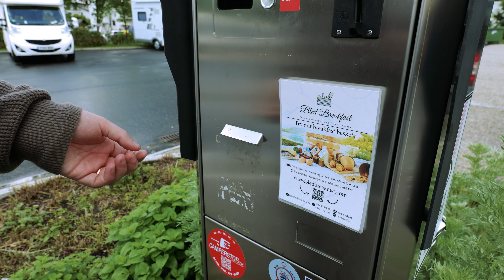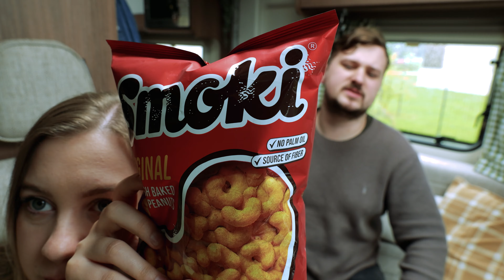Living in a van in Ljubljana, Slovenia 🇸🇮 | Vanlife Europe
We had an incredible time exploring Ljubljana, Slovenia once the rain finally stopped. The food and architecture were wonderful, but the people of Slovenia are so so friendly. Thank you Natasha and Roc for letting us stay and treating us to awesome Slovenian Pizza 💖

✨ About Always Away:
We are Dominic and Emma. Travelling together as a couple for the last 10 years, we started off backpacking through South East Asia and in 2016  began vanlife as a means to travel with our pug, Percy. We've lived out of all kinds of vans in both Europe and Japan and, after some time living in Thailand as teachers, we're back on the road in Europe!

Camera Gear

Sony Z-V1 Vlogging Camera
Sony a7r;
Sony FE 24-240mm Lens;
Camera Battery Charger
Dji Osmo Pocket;
Dji Mavic Drone
Google Pixel 3 XL
MacBook Pro